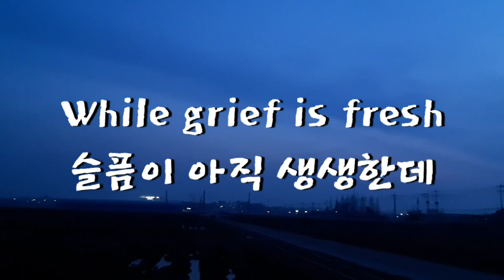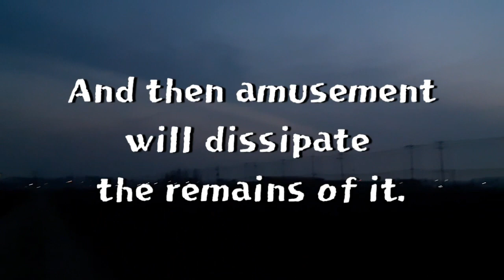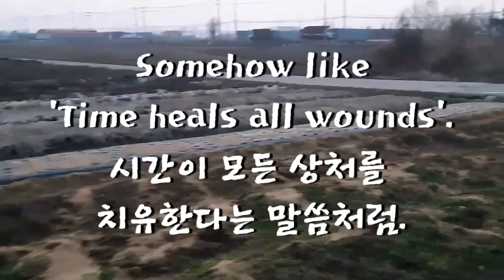Today's My Note 오늘의 명언영어 While Grief Is Fresh 슬픔이 생생할 때 치유 방법은?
While grief is fresh,
you must wait till it be digested.
And then amusement will dissipate.

By Samuel Johnson

슬픔이 생생할 때 치유방법이 있을까?